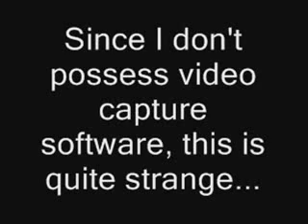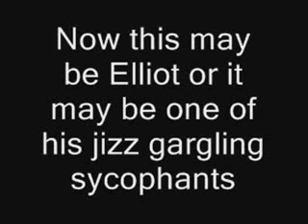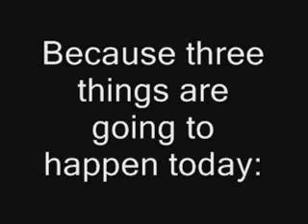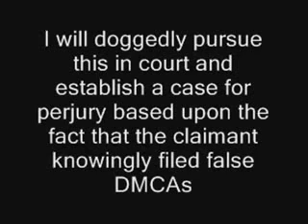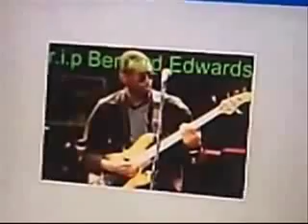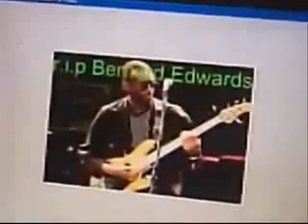Christheatheist1 is a hypocrite and a subwhore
Originally uploaded by SardonicSkeptic